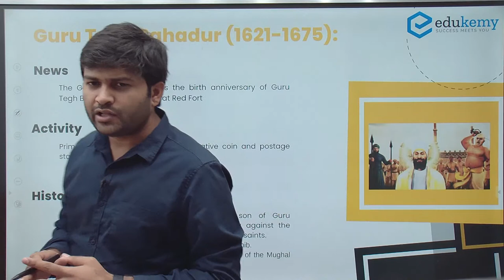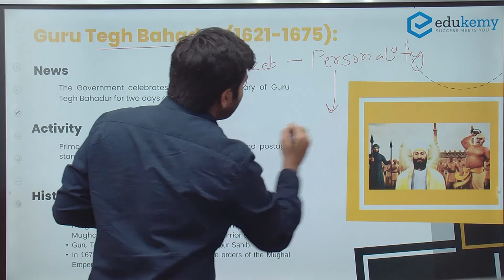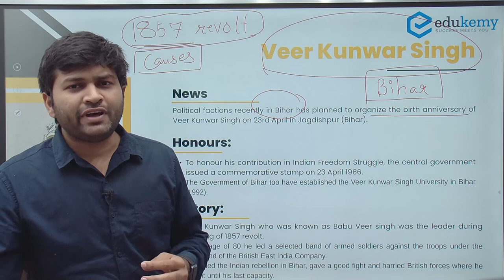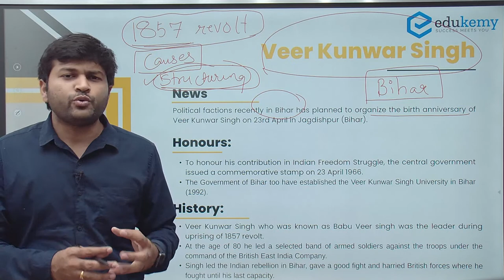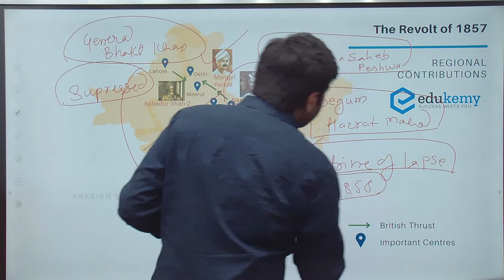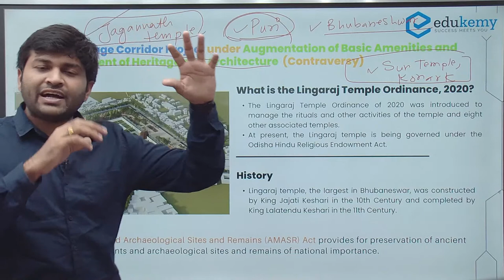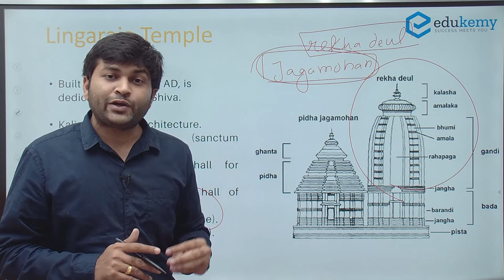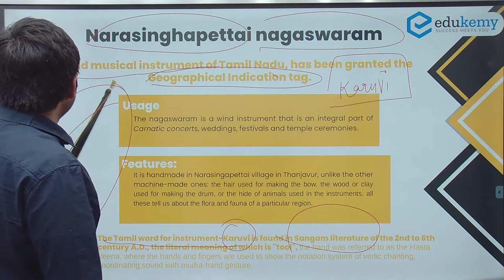Bi-Weekly Current Affairs for UPSC CSE - History, Art & Culture | 18th April - 1st May | Rahul Nagre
Know the latest updates on the History, Art & Culture in the weekly Current Affairs Series for UPSC CSE. The following video by Rahul Nagre (Faculty, Edukemy) covers the economic issues of the week from 18th April to 1st May 2022 and is a must-watch for all UPSC CSE Aspirants.

Edukemy's Top Gear (Prelims Test Series), along with Prelims Final Pages, is the ultimate collection of selected topics and tests to help students master their concepts and practice tests in order to get ready for Prelims 2022.
Edukemy is the leading online UPSC Coaching for UPSC CSE preparation. Join Edukemy.

- 51 UPSC qualifiers in Final Merit List (UPSC CSE 2020).
- 7 Edukemy students in the top 100.
- 50% questions hit rate in mains.
- 80+ years of cumulative teaching experience.
- Recognized Faculty.